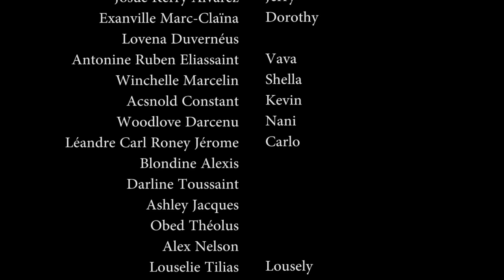J'AI UN CHOIX DE VIE PART 22. TI MOUN WILMIX PROD YO. ANN SWIV.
Men pati 22 a nan feyton ti moun WILMIX PROD KID'S yo ki se J'AI UN CHOIX DE VIE a. Ann swiv sa ti moun yo ap pote pou fè nou rejwi. Nou se WILMIX PROD lè n'ap jwe nou pa nan jwèt. Nou ka pa pi gran men se nou ki pi devan.